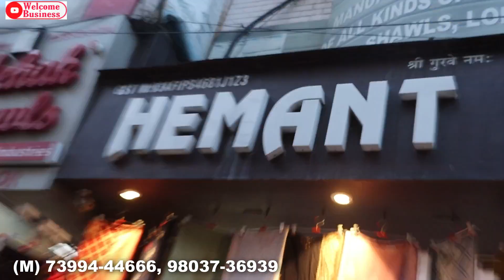Shawl manufacturer in Ludhiana | Wholesale market Mochpura bazar | Hemant Shawls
Hey Friends

Hemant Shawls
132/5, Mochpura Bazar, Chowk Haridev Mandir, Ludhiana (Pb.)